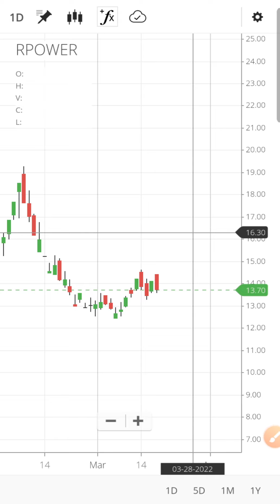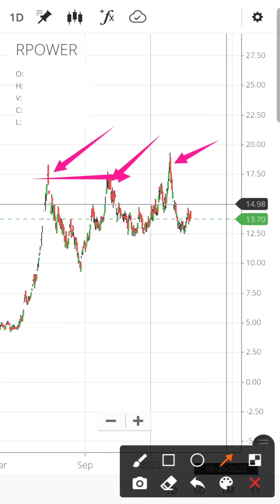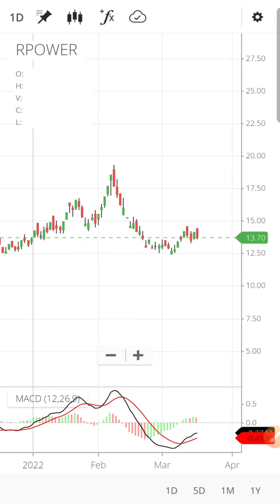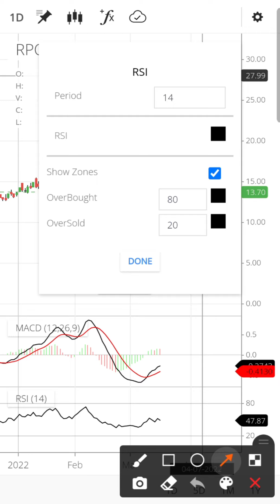Reliance POWER Share latest news today | Reliance POWER Share price Target | RPOWER Share analysis